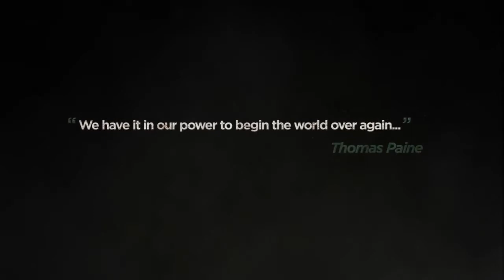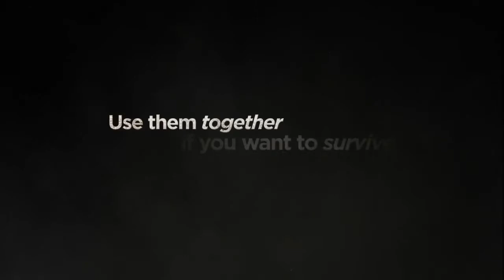Steel Battalion: Heavy Armor - Dual Control System Trailer (Xbox 360)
Check out this trailer highlighting the innovative dual control system.